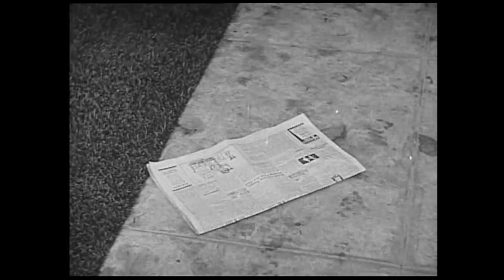WEARY WINNIE (1928) (extract) - Addie McPhail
It's high time we had another Winnie Winkle!  And here's a chunk from one of the last ones the Weiss Bros produced. Although the Rinky Dinks (the Our Gang rip off) look the same, Perry Winkle is a different actor and Ethelyn Gibson is nowhere to be seen (despite what Wikipedia says). Maybe she was sick that day. Anyway, we think this Winnie is Addie McPhail who married Roscoe 'Fatty' Arbuckle four years later. Enjoy!